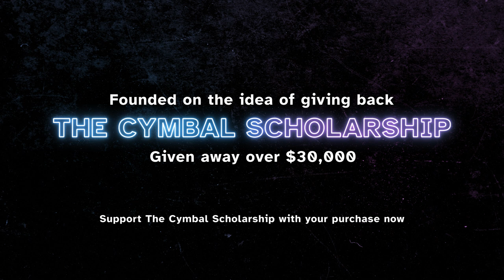Music City Hornline 2023 / DCI Prelims / In the Lot with Seavine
Check out the 2023 Music City Drum and Bugle Corps Hornline in the lot at DCI prelims!